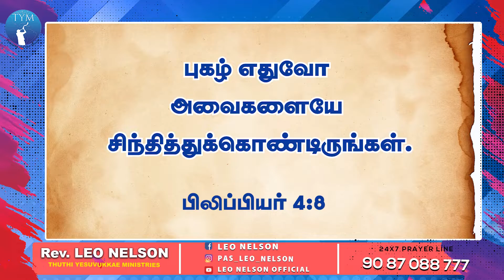மகா அலெக்சாண்டரும் போரேஸ் மன்னனும் | Motivational Message | Pas. Leo Nelson